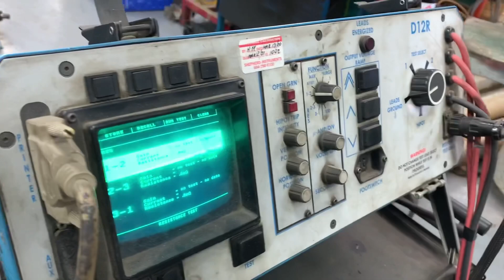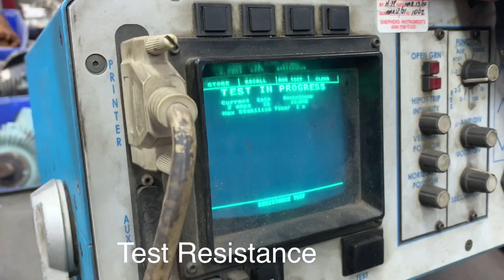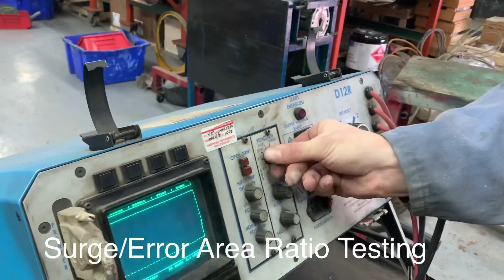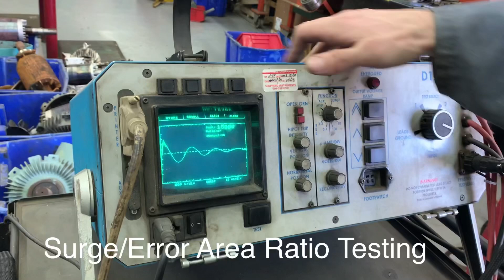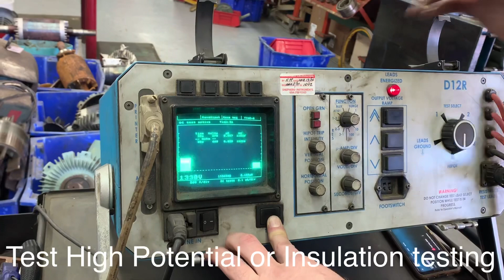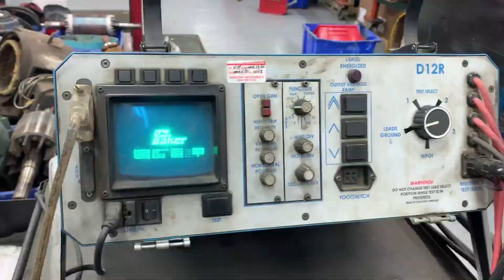Motor Rewinding;Winding Looks Burnt!How SURGE TESTER Works.. Good or Bad Winding??